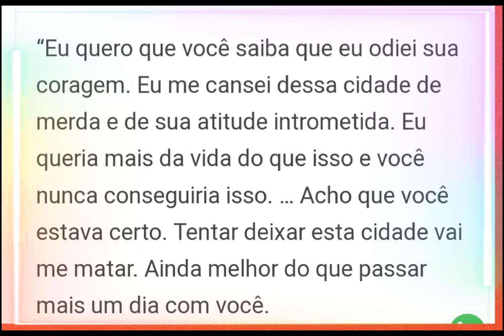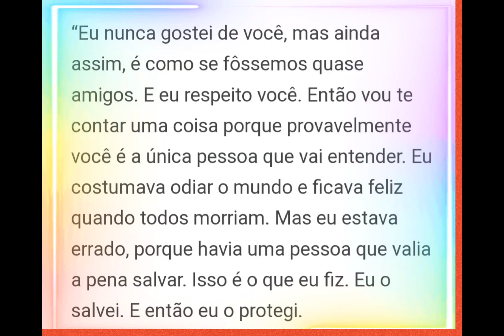Análise do 3°episódio. Se inscrevam no canal, vídeos diariamente!!hbomax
Com 80 minutos, o terceiro episódio trouxe uma versão da história de Bill e Frank com algumas diferenças do enredo base principal, seja dos próprios personagens principais ou dos coadjuvantes. Assim, foi possível conhecer uma faceta desses personagens que não foi tão explorada no jogo e que trouxe um cenário ainda mais completo da vida no pós-apocalipse.